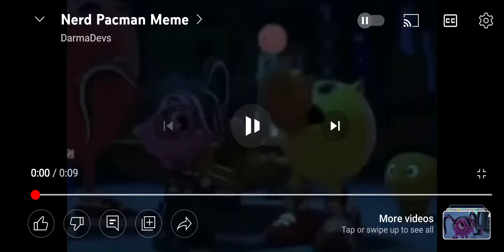Day 18: Comment "the nerd emoji isn’t cyberbullying" in different languages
For me: Nörda-emoji er ekki neteinelti